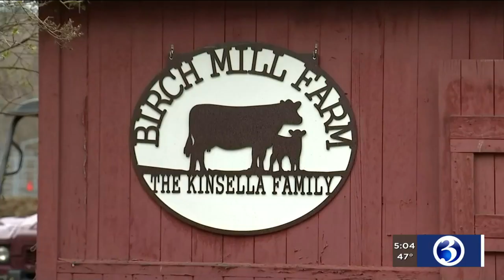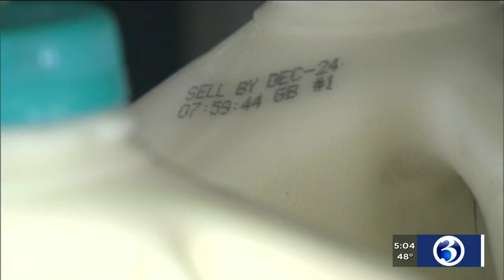Video: Dairy farmers hit hard by coronavirus pandemic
No person or industry is immune from the coronavirus pandemic, and farmers in the state are taking a major hit.